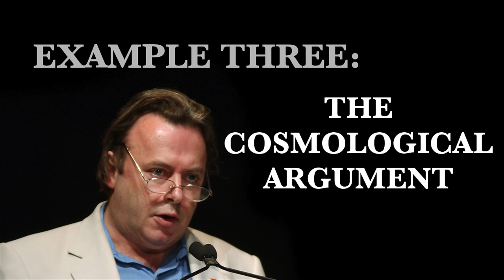The Sophistry of Christopher Hitchens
VIDEO NOTES

Christopher Hitchens is one of the most beloved polemics to have been active in living memory. However, his remarkable wit sometimes conceived remarkably poor reasoning, something often unnoticed by those drunk on his elegance.

In this video, I take three typical examples of sophistic reasoning from Hitchens' various debates and speeches, and break them down to expose their flaws.

It is unlikely that I will ever cease praising Hitchens as my favourite writer anytime soon; anybody unfamiliar with my work who lands on this video should know that I take deep inspiration from him.

TIMESTAMPS:

Introduction - 0:00
The Moral Argument -- 4:10
Free Will -- 16:30
The Cosmological Argument -- 21:20

LINKS

[2] 'Best of Hitchslap Part 2' (taken from the debate, 'We'd be better off without religion'

SPECIAL THANKS

Itamar Lev
Evan Allen
Faraz Harsini
James O'Neill

CONNECT

Or send me something:

Alex O'Connor
OXFORD
OX4 9LL
ENGLAND